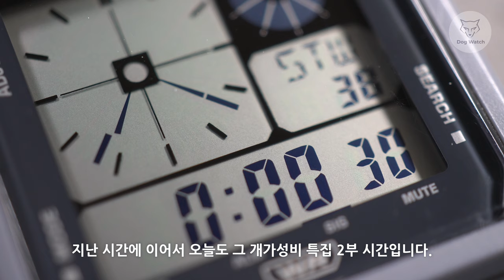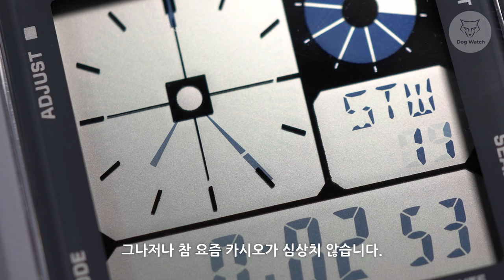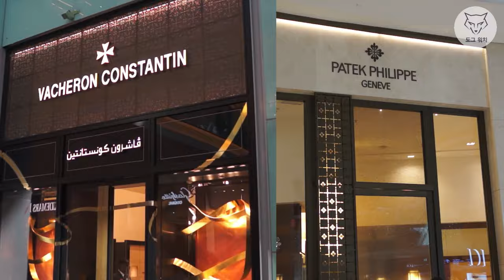[도그워치 리뷰#101] 2만원이니 당장사! 이 시계가 명품이다! 1985년도 추억속의 카시오 재출시! LF-20W 국내최초 리뷰 카시오는 사랑입니다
5월에 출시한 완전신상 카시오 LF-20W 리뷰입니다. 1985년도 출시모델의 복각입니다. 아쉽게도 이 시계는 단점이 없습니다...